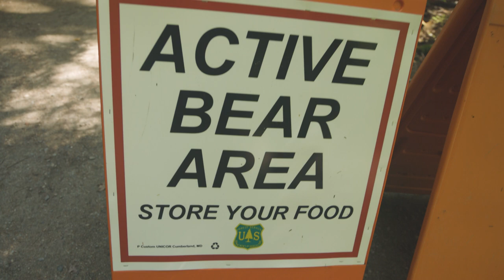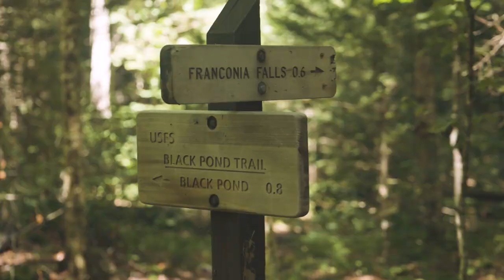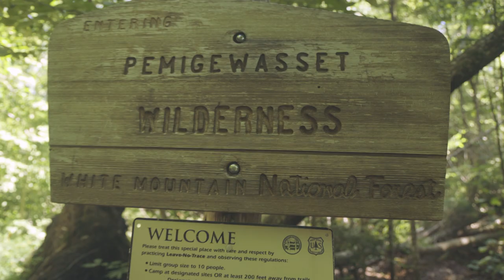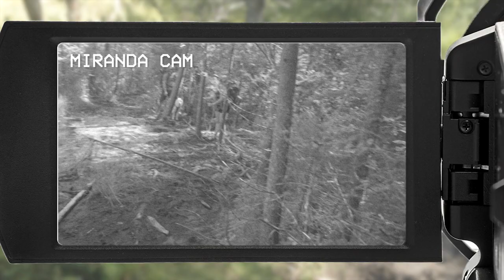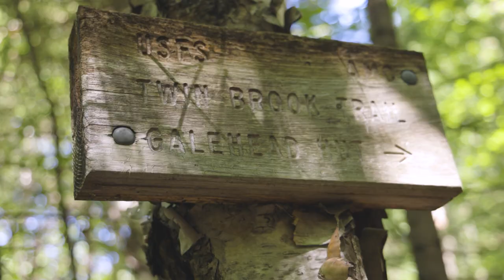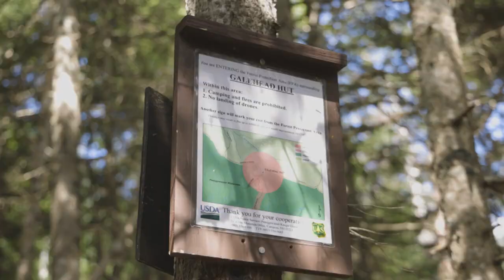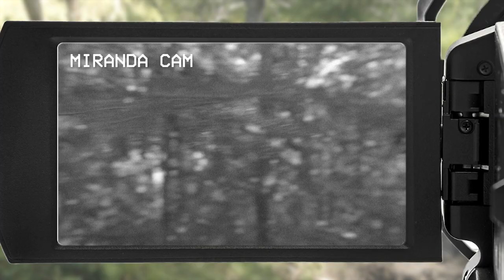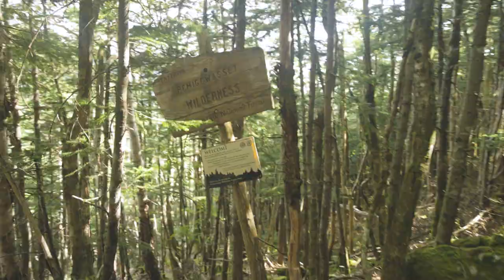BACKPACKING to the Most Remote Waterfall in New Hampshire! | 2022 Summer Road Trip - Ep. 6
For the last backpacking trip of the summer, I spent 3 days backpacking to the most remote waterfall in the White Mountains of New Hampshire! This is also the final video in my 2022 Summer Road Trip series! I can't believe summer is already over!! I have always adored the White Mountains. They are genuinely one of my favorite places in the world, and this lovely summer trip to 13 Falls Tentsite in the heart of Pemigewasset Wilderness was just glorious, minus spilling boiling water on my feet 😅. If you love picturesque waterfalls with no other people around, this is the perfect backpacking trip for you! Also if you love mushrooms there's a ton of fun fungus in this video. This was also the first backpacking trip with my new tent, the Sea to Summit Alto TR2! Watch the whole video to see a little review of what I think of the Alto TR2 so far! The last backpacking trip of the summer and the last video in my summer road trip series is here! I hope you enjoy, and see you in the Fall, my friends!

*This video was originally published on September 25, 2022 on REI’s Miranda in the Wild YouTube channel, which is now an independent channel you can find

Intro: 00:00
Backpacking in the White Mountains, Day 1: 00:24
Sea to Summit Alto TR2 Tent Review: 13:08
Day Hike to Galehead, Day 2: 17:07
Breakfast by a Gorgeous Waterfall, Day 3: 22:27
End of the Summer Road Trip & What's Next: 24:35

This video is episode six of six of my Summer Road Trip series! I drove 5000 miles across America all summer and had epic outdoor adventures along the way!!

Subaru is an REI partner and they graciously lent me the 2022 Forester Wilderness for this trip. Thank you, Subaru!!

Miranda in the Wild is an REI Co-op Studios production!
Sr. Producer/Director: Rainer Golden
Producer: Miranda Webster
Videographer: Abby Hagan
Editor: Abby Hagan
Executive Producers: Alissa Hudson, Joe Crosby